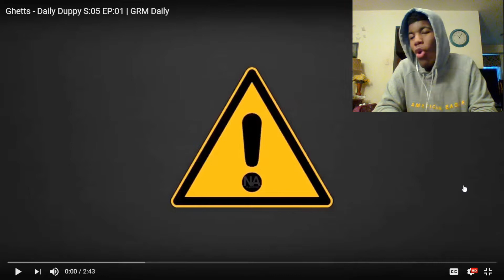THIS DUDE IS A MONSTER!!! GHETTS- DAILY DUPPY REACTION